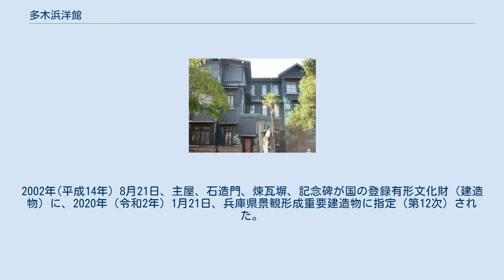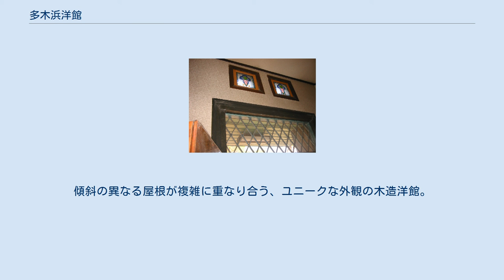多木浜洋館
多木浜洋館（たきはまようかん）は兵庫県加古川市にある西洋館である。
1933年に竣工した。
 加古川市に本社を構える多木化学の創業者である多木久米次郎が迎賓館として別府川河口に面する現在地に15年の歳月をかけて建築したもの。
 屋根および外壁全面が銅板葺という特徴から「あかがね御殿」と呼ばれている。
 当時まだ珍しかった4階建ての邸宅建築で、内部は大理石敷、壁面赤漆塗、彩色彫刻やステンドグラスなどの華麗な装飾がなされ、木造の階段は国会議事堂を模している。
また、1階大広間の天井は桃山風の格天井に極彩色の彫刻をはめこみ、柱はマホガニーやチーク材が使われている。
2002年(平成14年）8月21日、主屋、石造門、煉瓦塀、記念碑が国の登録有形文化財（建造物）に、2020年（令和2年）1月21日、兵庫県景観形成重要建造物に指定（第12次）された。
 多木浜洋館は、多木化学の創業者、多木久米次郎が来賓を迎えるために大正の中頃に着工、昭和8年に完成した贅を尽した4階建ての洋館です。
屋根、外壁に銅板を張りめぐらせていることから「あかがね御殿」と呼ばれるようになりました。
内部は非公開です。
平成14年に国の登録有形文化財となりました。
近くの別府港には、公共親水緑地として埋め立て、整備された「別府みなと緑地」があります。
 — 現地説明文から 外観は3階建て、一部4階建て。
建物全体が銅板葺きで銅色（あかがね色）だったことから「あかがね御殿」や建物が「比べるものがない」という意味で「同比閣（どうひかく）」と呼ばれる。
傾斜の異なる屋根が複雑に重なり合う、ユニークな外観の木造洋館。
 地図